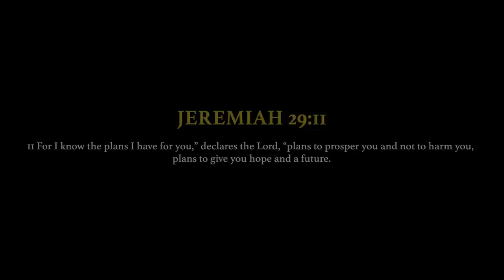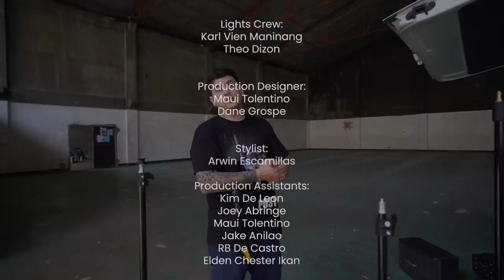GO AHEAD - PHENO GANG (feat. Dane Grospe and Gerard Zalameda) | Official Music Video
Pheno Gang Music
Produced by
Mixed and Mastered by Coalesce

Composers:
Dane Grospe

Gerard Zalameda

Music Producers:
Kevin Louie S. Lim
Teofanet A. Mallillin Jr.
Aaron David C. Cruz
Daniel Grospe
Luke Abadiano

Producers:
Mavrick Bautista
Aurea Anne Noroña
Daniel Grospe

DIRECTED BY ARVIN JAY

Assistant Director:
Dane Grospe

Director of Photography:
Arvin Jay

Carag

Offline and Online Editor:
Arvin Jay Carag

BTS Videographer:
Maui Tolentino
Luke Abadiano

Lights Crew:

Karl Vien Maninang
Theo Dizon

Production Designer:
Maui Tolentino
Dane Grospe

Stylist:
Arwin Escamillas

Production Assistants:
Kim De Leon
Joey Abringe
Maui Tolentino

Jake Anilao
RB De Castro
Elden Chester Ikan

Vice Mayor Morit Sison

Posture Perfect

Brian Baylosis

Zack Alforte